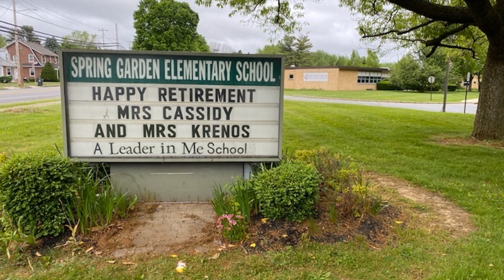Jane Cassidy Class Video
Congratulations Mrs. Cassidy on your retirement!